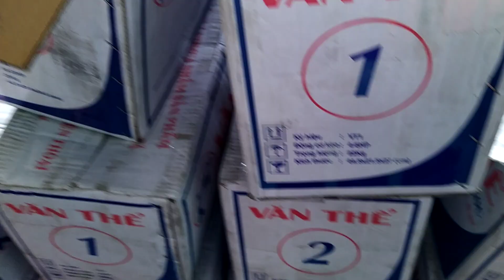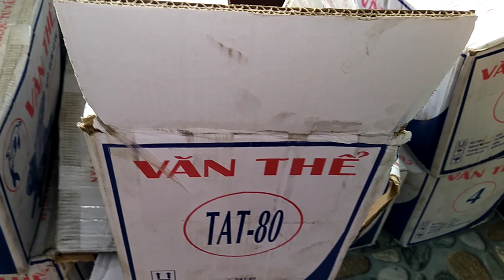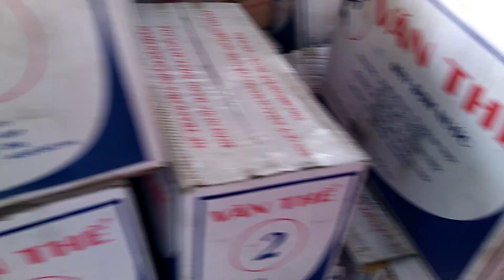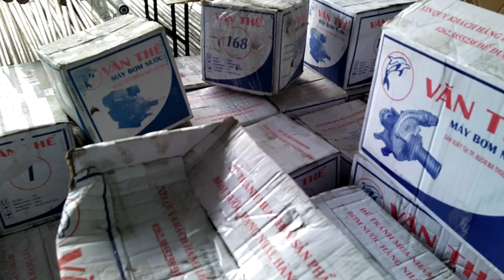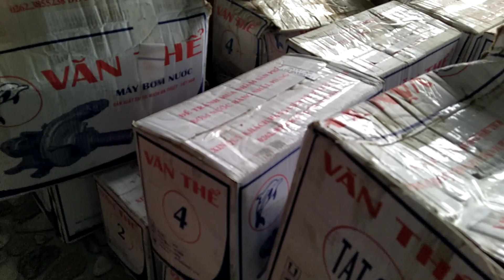bơm nước Văn Thể mới 7 cánh quạt (đẩy siêu mạnh_ siêu xa)0886356707